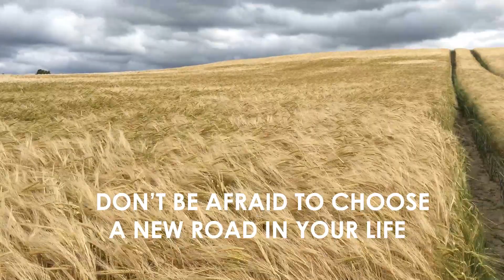Lovely Moments in denmark